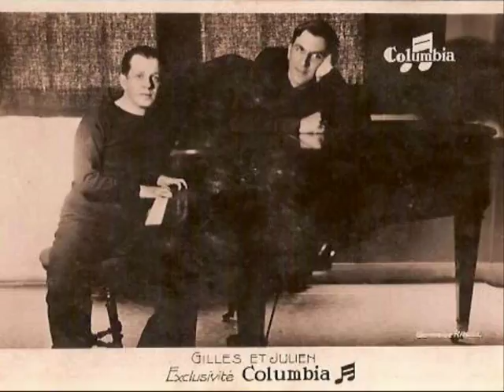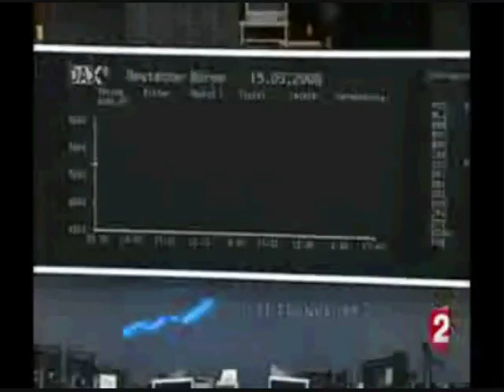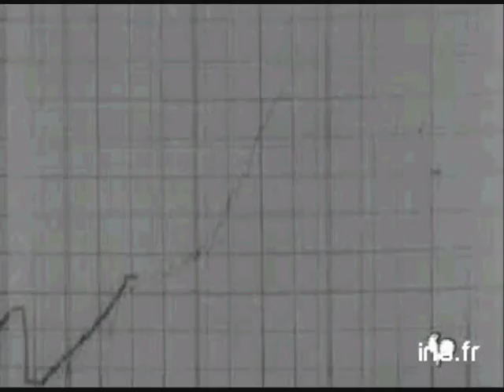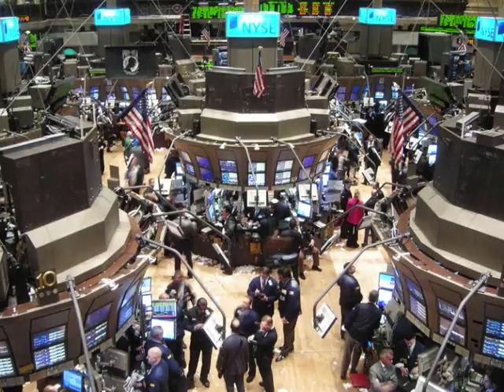Dollar - Gilles et Julien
1932

On Monday, September 15th, 2008, the bank " Lehman Borthers " goes bankrupt, attaining (for the time being) the summit of the financial crisis begun during summer, 2007.
Some dare to compare this crisis with the crisis of 1929, which caused the Great  Depression of 1930s.
Crisis touched Germany from 1929, while France was affected only in 1932.
The Great Depression ended at different times in different countries; for subsequent history see Home front during World War II. The majority of countries set up relief programs, and most underwent some sort of political upheaval, pushing them to the left or right. In some states, the desperate citizens turned toward nationalist demagogues - the most infamous being Adolf Hitler - setting the stage for World War II in 1939.